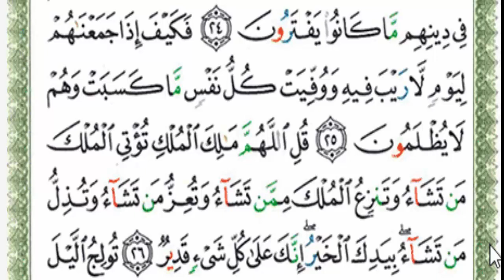قراءة بالتهجى مع أحكام التجويد وبيان لأحكام المد ،،،سورة آل عمران الآية رقم 25